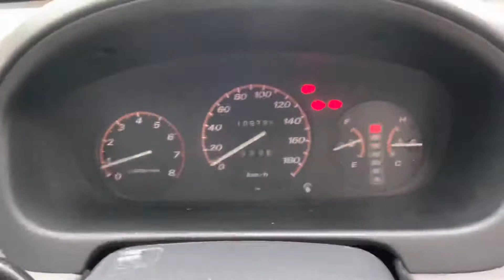[SOLD] 1995 Honda CR-V RD1 Walkaround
This vehicle as been sold
Quick walk around of our 1995 Honda CR-V currently forsale